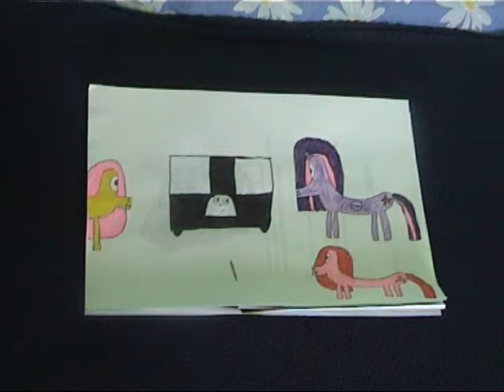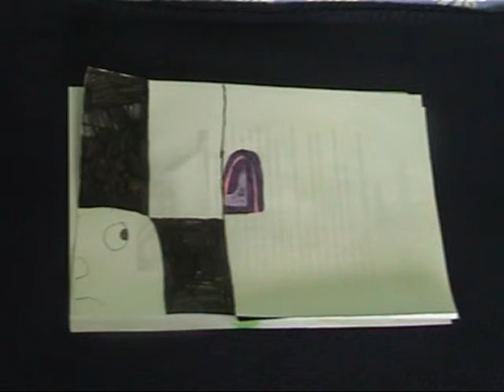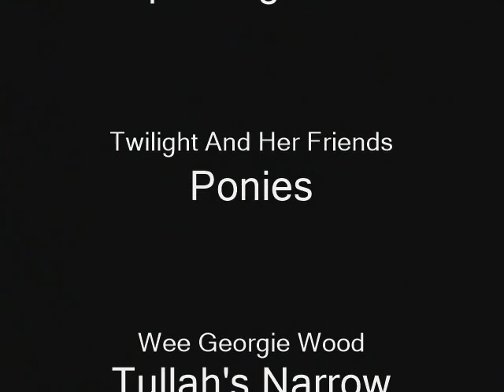Twilight & Her Friends Meet Wee Georgie Wood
Happy New Year everyone. Here's my first video for 2018. It's got the last comic pictures based on MLP Wee Georgie Wood.
Percy The Small Engine & Friends Series 214 will arrive I got an episode of when Wee Georgie finds two criminals. Still in process.